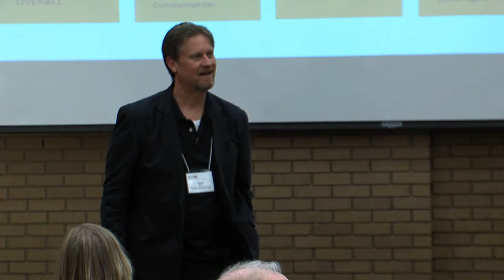Social Media and Communications